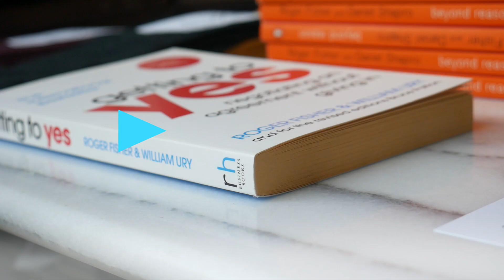Zo maak je beter ruzie - de Volkskrant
Goed ruzie maken? Zie de tegenstander als een aap. Advocaat en onderhandelaar Aernoud Bourdez geeft zes tips waarmee je meer uit je ruzie kunt halen.